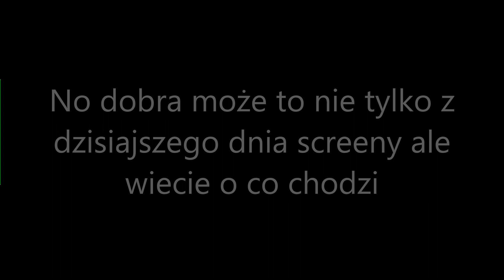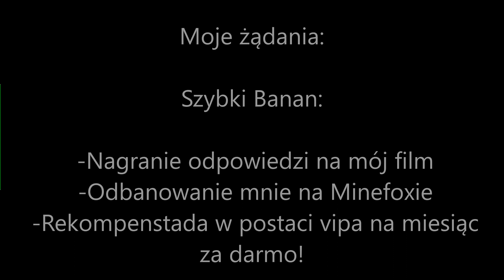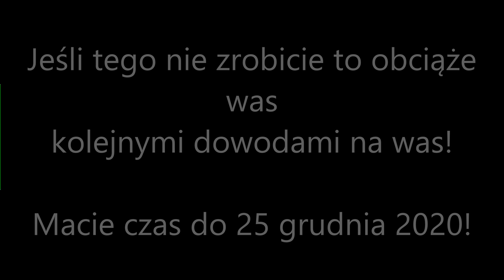Cała Prawda o serwerze Minefox.pl/hypixel.pl i jego graczach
Ip serwera o którym była mowa w dzisiejszym odcinku: Minefox.pl/Hypixel.pl

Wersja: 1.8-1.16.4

*Na 200 subów*

Nicki graczy które zostały wymienione w filmie:
1.dawidqq
2.marcelina55
3.Snajper555
4.Naatasha
5.Szybki Banan
6.PomelaQ
7.Mixil
8.Werty
9.Dogland

Pamiętaj, aby zostawić lika i subika z dzwoneczkiem bo tylko nam zostały 4 suby i zdobędziemy 200 subów!!!